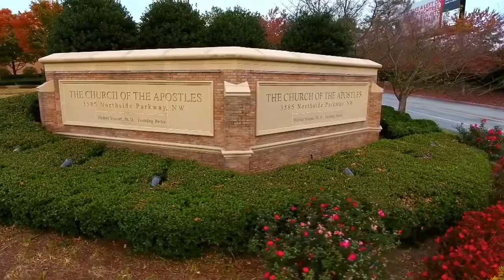ЛЮБОВЬ ОТДАЕТ. №2 «Указывая путь» (1950)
В этом выпуске Майкл Юссеф говорит о том, что значит дух Рождества. Но для тех из нас, кто знают и любят Иисуса, дух Рождества присутствует круглые сутки и круглый год. Почему? Потому что мы не понаслышке знаем, что Бог возлюбил, и поэтому отдал. Мы знаем из первых рук о неописуемой любви и самопожертвовании нашего Бога.

Потому что до того, как Христос пришел в нашу жизнь, мы были грешными людьми, и вообще не могли понять, как кто-то может нас так сильно любить. И поэтому Иисус сказал: «Ибо так возлюбил Бог мир, что отдал…». Вне зависимости от того понимает это весь остальной мир или нет. Мы знаем, что такое дух Рождества, почему это время отдавать, почему это время чудес. Для тех, кто знает и любит Иисуса, каждый день – это день Рождества.